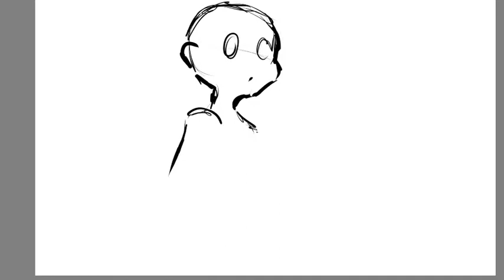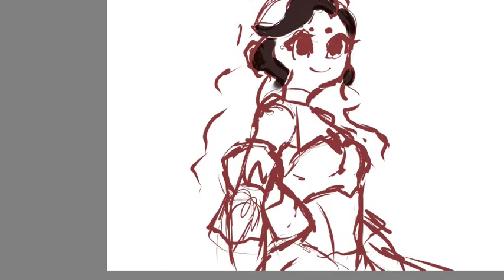Royale High Roblox Speedpaint Art Commission RH Art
Sorry I haven't uploaded in awhile, went through some bad stuff in the last year at home, but I have a few speedpaints recorded so there's that!!!